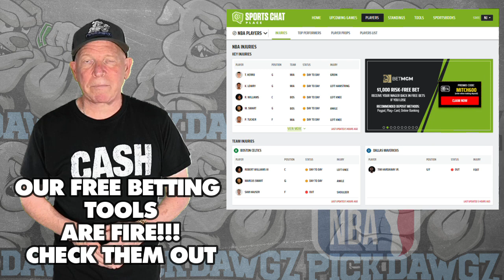Milwaukee Bucks vs Chicago Bulls 12/11/23 NBA Free Picks & Predictions | NBA Betting Tips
The Chicago Bulls face the Milwaukee Bucks in Monday's NBA Basketball action. Get Mitch's NBA Pick and Prediction for this game.